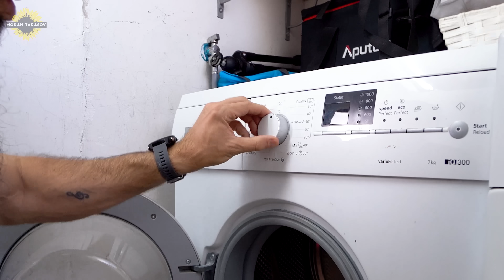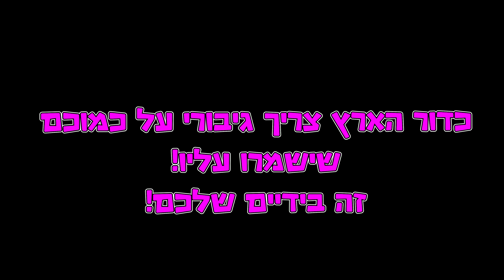מנפצים מיתוסים של גיבורי על - בחיים האמיתיים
לראשונה בישראל בהפקת ענק מרהיבה
מופע מדהים לכל המשפחה, בסוכות באוהל שאפיטו, איצטדיון רמת גן
בכיכובם של מורן וג'וזף טרסוב ובליווי אמני קרקס ושחקנים, לחוויה סוחפת, מדהימה ומלאת רגש

מי אני?
מורן טרסוב גורו יופי, יוטיוברית ולוגרית עם 450,000 סאבס ויוצרת תוכן מובילה ברשת (ולוגים, מדריכים, אתגרים ועוד הרבה דברים טובים ואיכותיים).
בעלת ערוץ היוטיוב הנשי המוביל בישראל!
בזוגיות מאושרת עם ג׳וזף סטאר (דיג'יי ויוטיובר/ולוגר עם 300,000 אלף סאבס).
ואימא לאמה (אמושקית) שגם לה יש ערוץ עם 260,000 סאבס ולמיילו (מיילושקי) היוטיובר הכי צעיר והורס בישראל עם 170,000 מנויים.

כולנו גיבורי על :)
אוהבת אתכם עד השמיים ובחזרה
מורן טרסוב